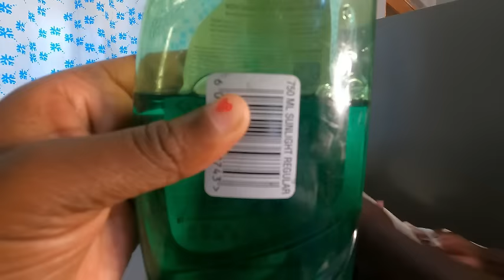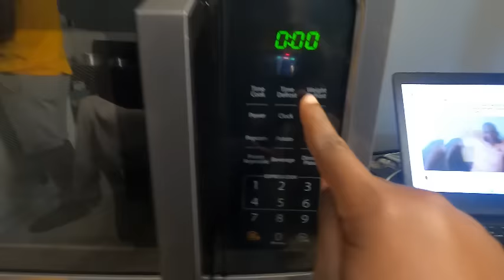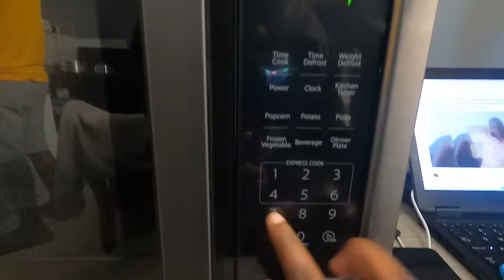My husband helping me to wash the dishes